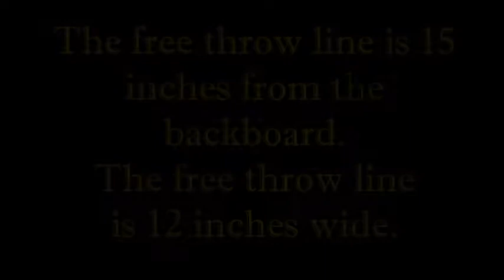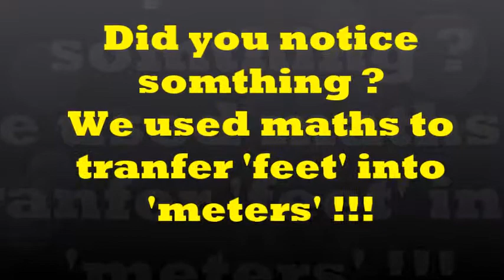Maths in Basketball